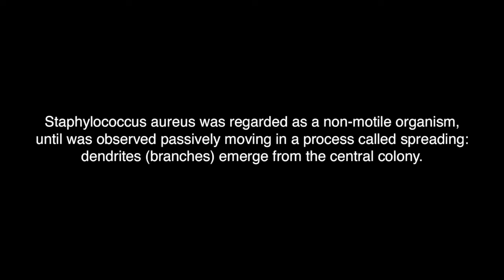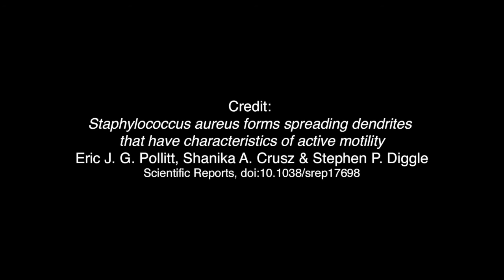Staphylococcus aureus moves in “comets”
Staphylococcus aureus was regarded as a non-motile organism, until was observed passively moving in a process called spreading: dendrites (branches) emerge from the central colony. Now, scientists discovered that S. aureus can spread in “comets”, structures which advance outwards and precede the formation of dendrites. These observations suggest that S. aureus is actively motile under certain conditions.
The video includes:
- Timelapse video of S. aureus comet formation 5-8h
- Timelapse video of S. aureus comet formation post 8h
32 seconds of video is equivalent to 30 min of real time (56 frames a second)

Credit:
Staphylococcus aureus forms spreading dendrites that have characteristics of active motility
Eric J. G. Pollitt, Shanika A. Crusz & Stephen P. Diggle
Scientific Reports, doi:10.1038/srep17698